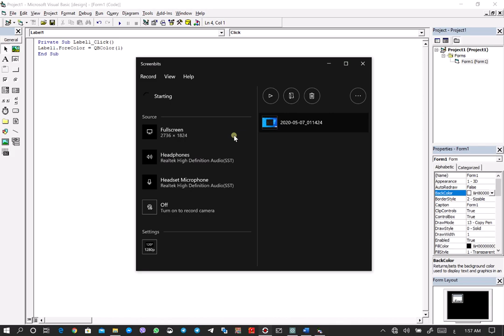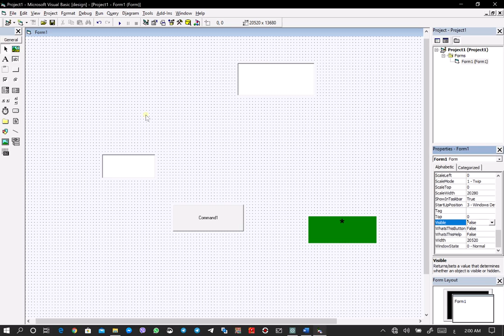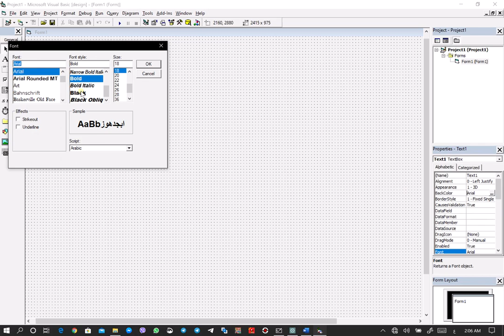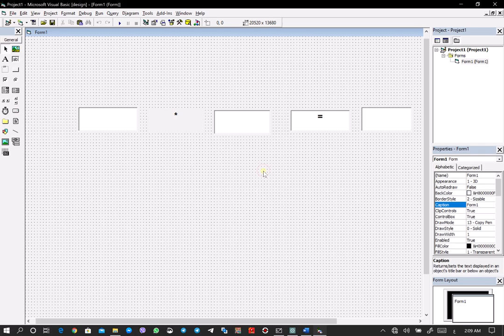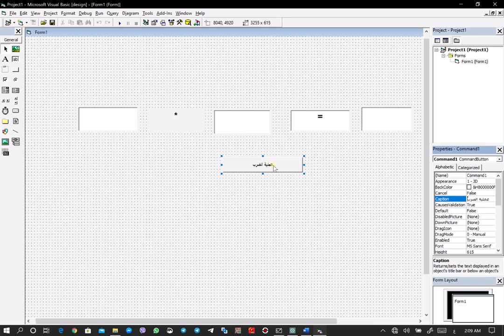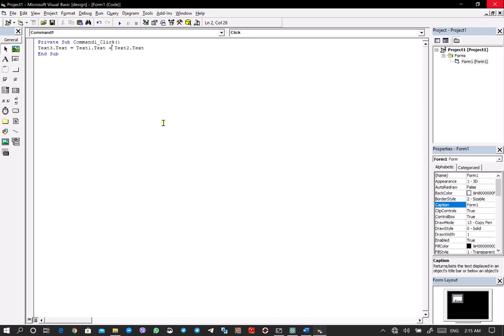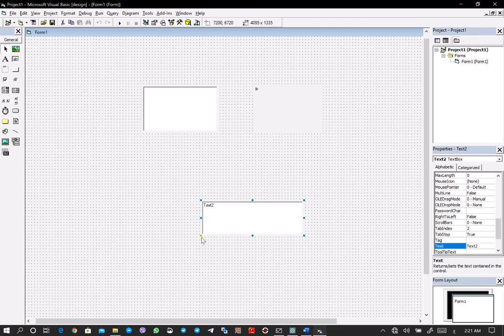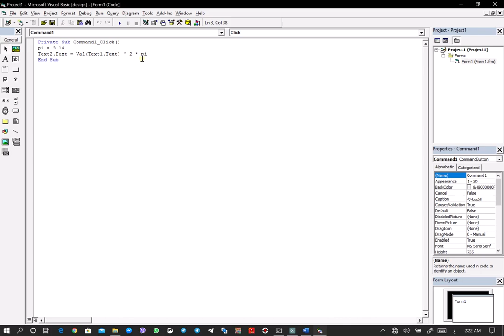البرمجة بلغة الفيجوال بيسك..المحاضرة الاولى - الجزء الثاني. ..ا.م.ماهر عزيز عبد الرحمن